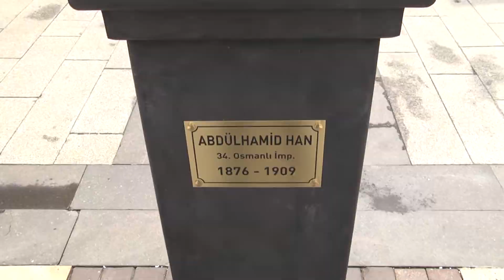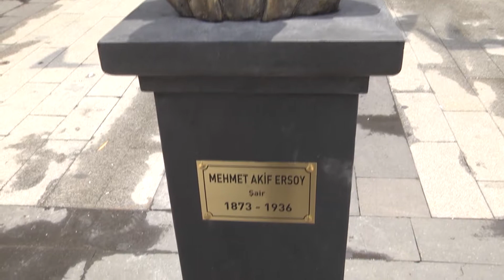TARİHE DAMGA VURANLAR DEMOKRASİ MEYDANI’NDA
Ordu Büyükşehir Belediyesi Mete Han’dan Oğuz Kağan’a, Alparslan’dan Osman Gazi’ye, Kanuni Sultan Süleyman’dan Fatih Sultan Mehmet’e, Dede Korkut’tan Ahmet Yesevi’ye, Mimar Sinan’dan Mehmet Akif Ersoy’a, II. Abdülhamit’ten Mustafa Kemal Atatürk’e kadar tarihimize damga vurmuş isimlerin büstlerini 15 Temmuz Demokrasi Meydanı’na yerleştirdi.